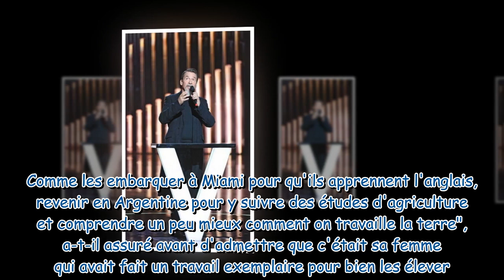Florent Pagny : les rares confidences de sa fille Ael sur leur relation